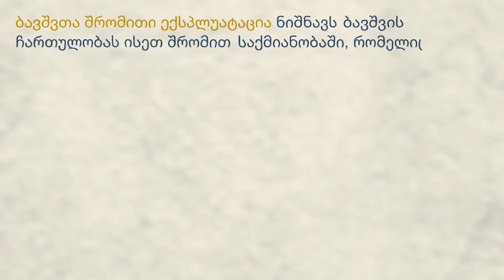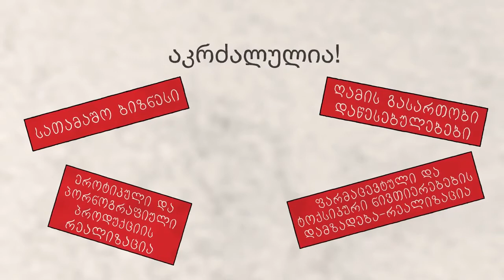World Vision Georgia - ბავშვთა შრომა